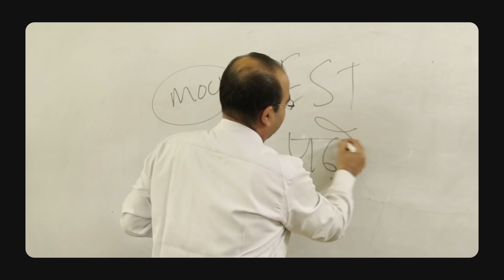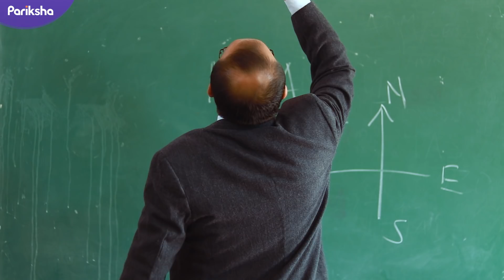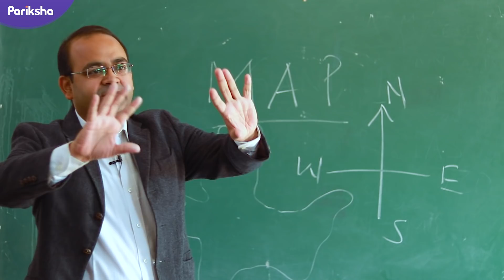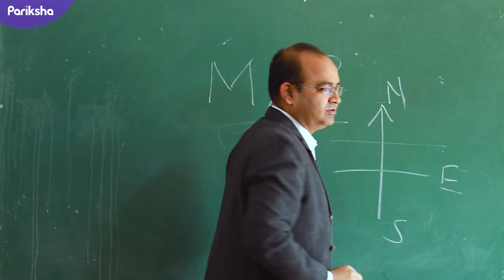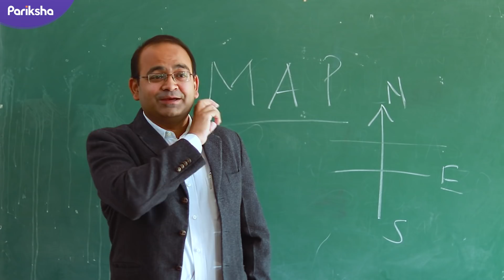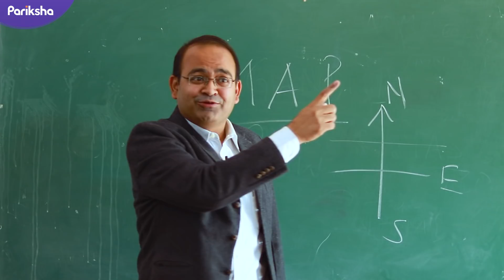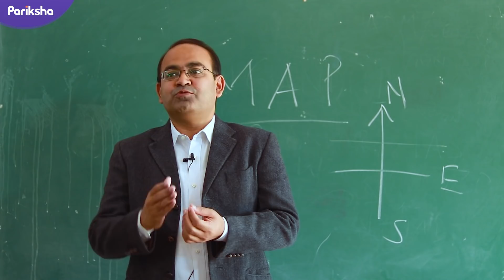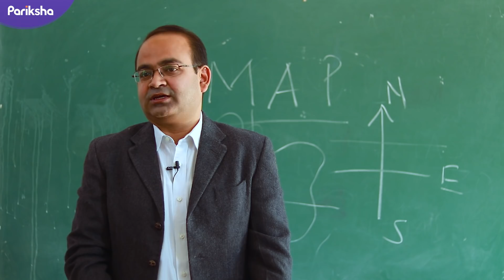How to read a MAP by IAS Chandra Mohan Thakur | MPPSC Pre की Geography को कैसे बनाएं आसान !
How to read a MAP - IAS Chandra Mohan Thakur
An important tip for MPPSC 2019

Remembering the map of India especially Madhya Pradesh is a really important thing for your MPPSC 2019 preparation.
This video is about how you can read and remember a map for any exam, Chandra Mohan Thakur sir talks about important things that you should remember in a map and the type of questions that can be asked directly from a map.

Give your MPPSC preparation a boost and get the MPPSC Bramhastra today